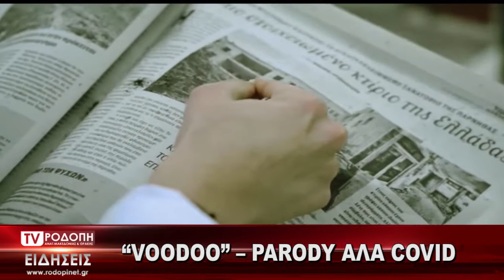TV ΡΟΔΟΠΗ ΑΜΘ VOODOO PARODY ΑΛΑ COVID 14 01 2021